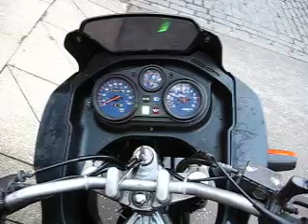Yamaha tdr 125